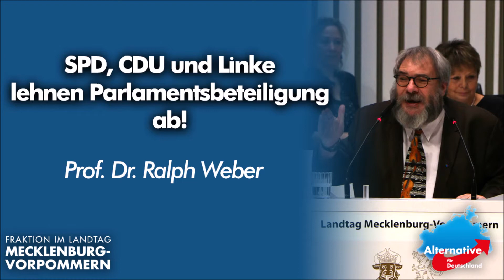Ralph Weber: SPD, CDU und Linke lehnen Parlamentsbeteiligung ab!